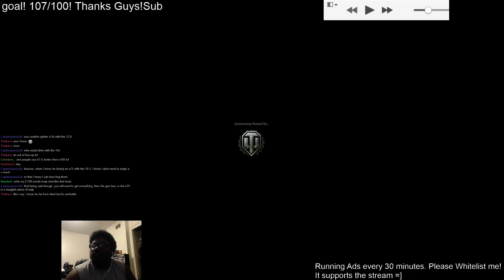Hidden Village E100 7k Damage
E100 against the world. I mean against 15 people lol face rolled the other team.